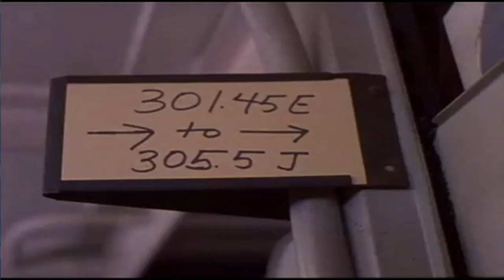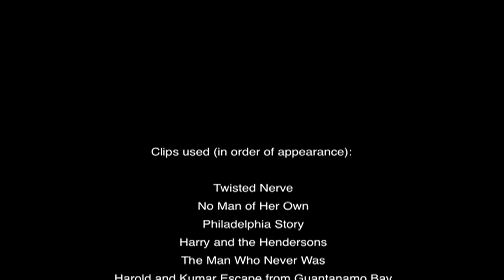Finding a book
A brief explanation that links the modern American public library to classical thinking. The video also addresses the interchangeable uses of "find" and "discover" when discussing how to locate a library item.